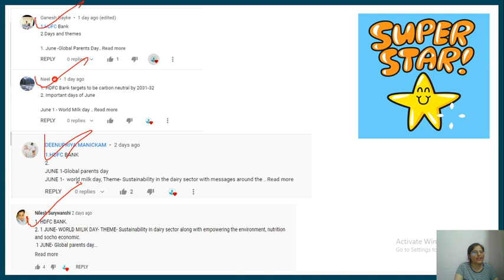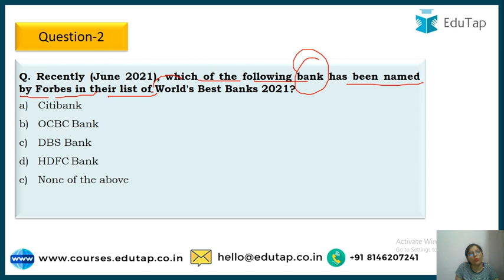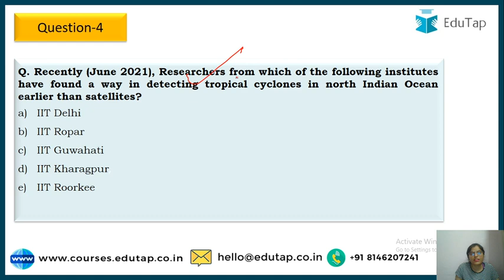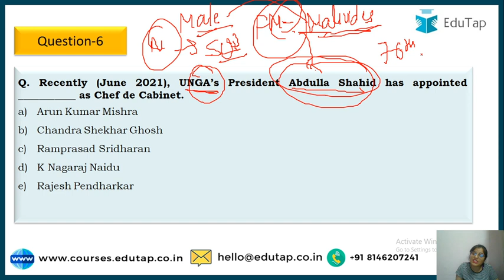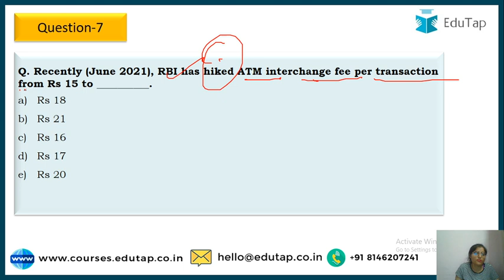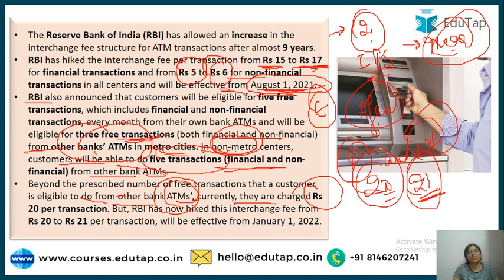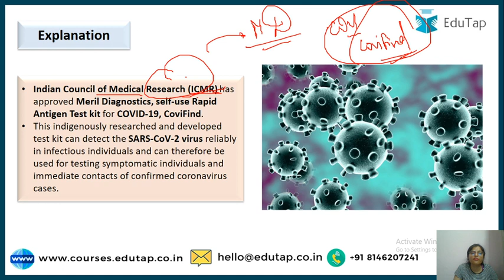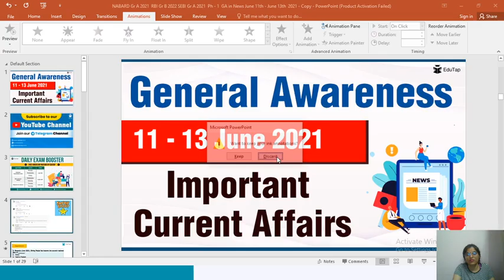GA in News | 11th - 13th June | 2021 | Ph 1 GA | NABARD Gr A 2021 | RBI Gr B 2022 | SEBI Gr A 2021